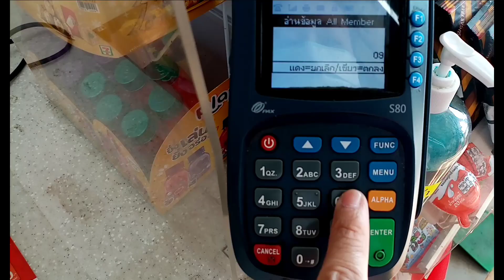กรอบนอก​ นุ่มใน​ ละลายในปาก​ ไอศกรีมก้อนสี่เหลี่ยม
ปกติคือซองละ​  20​ บาท
ซื้อ​  2​ ซอง​  ได้ราคา​  29​ บาท
ประหยัดไปอีก​  11​ บาท​ ดีเนอะ​ คุ้มมาก